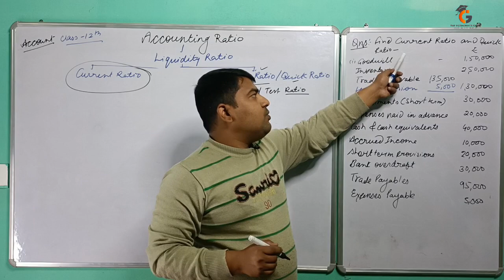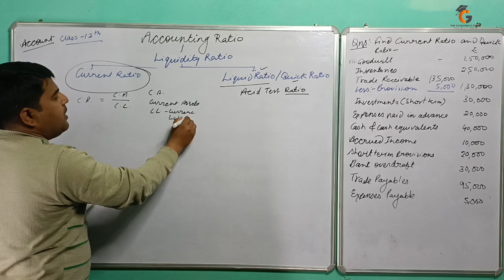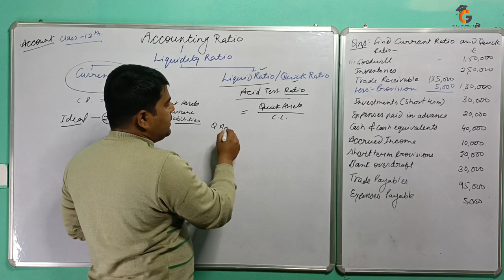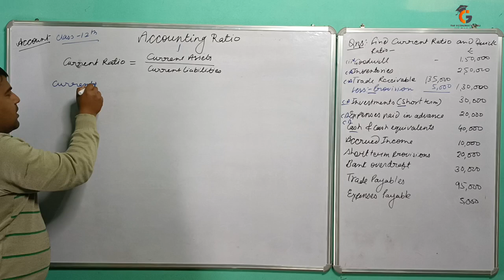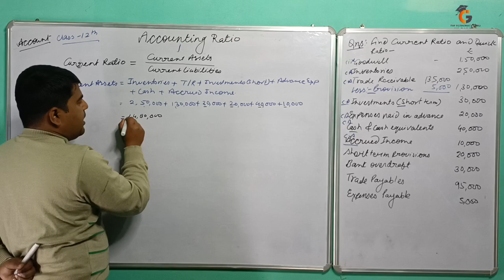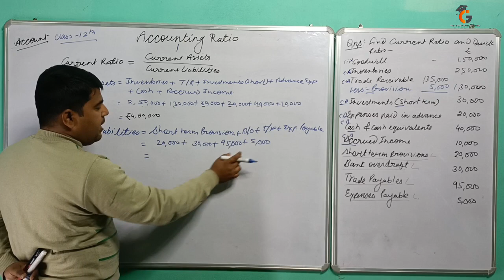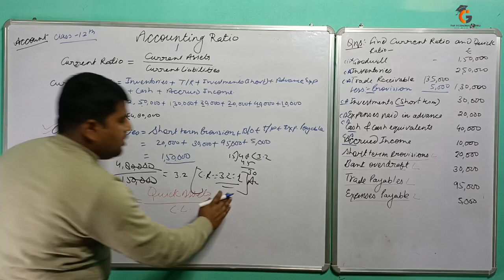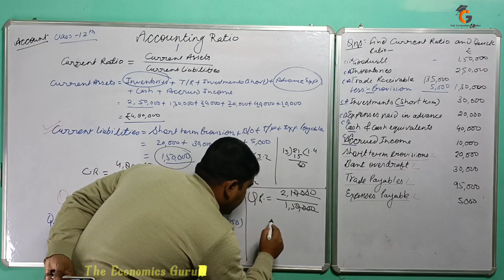Current Ration and Liquid Ratio I Accounting Ratio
Complete Easy Explanation of Accounting Ratio Class 12 Accountancy
Calculation of Liquidity Ratio

For full course of Class 12 AccountancY (NCERT Solutions)